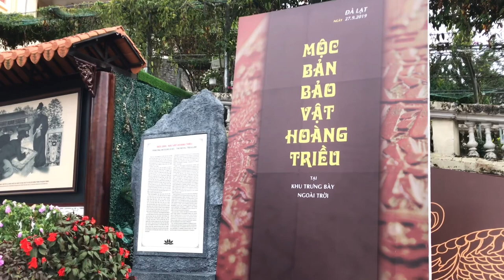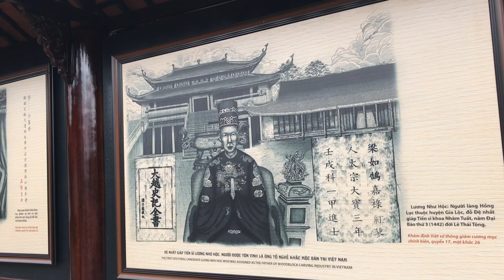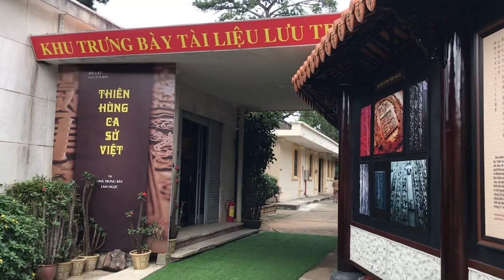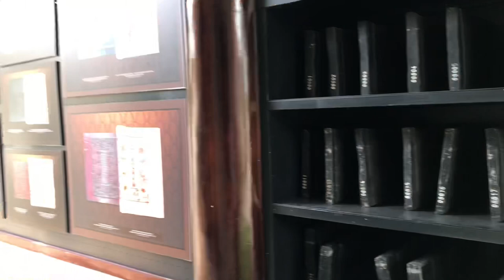Thuyết minh : Biệt Điện Trần Lệ Xuân ..... p.2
Giới thiệu : Mộc bản - biệt thự Hồng ngọc - biệt thự lam ngọc - vườn Nhật Bản - tiểu sử Trần Lệ Xuân .